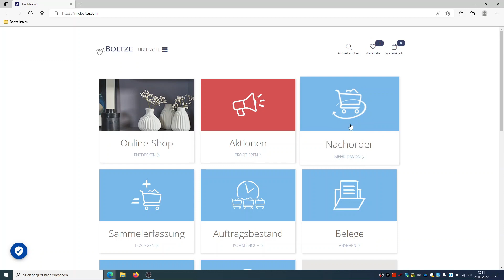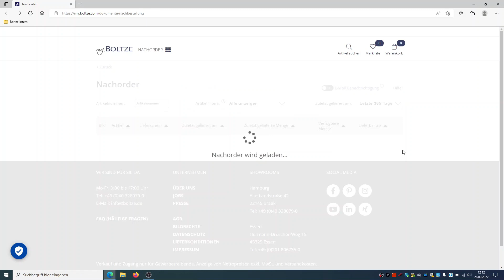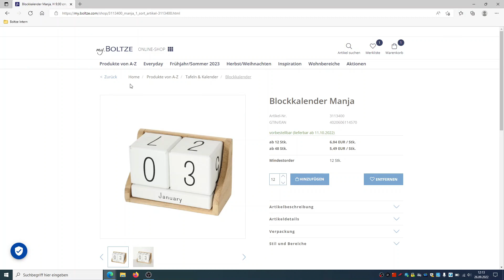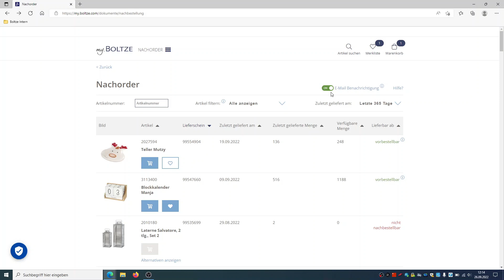Eine Nachorder mit „Weckfunktion“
Artikel schnell nachordern, das sollte einfach gehen. Deshalb haben wir unsere Nachorderfunktion mit allen wichtigen Informationen angereichert.
Der letzte Liefertermin, bestellte und noch verfügbare Menge oder Auftragsbestand: Alles auf einen Blick und nach Belieben sortier- und filterbar.
Damit Sie keinen Nachordertermin Ihrer Bestseller verpassen, können Sie sich automatisch per E-Mail über nur noch kurzzeitig bestellbare Artikel informieren lassen.
Wie einfach das geht und was Ihnen unsere Nachorder noch alles bietet, erfahren Sie in unserem kurzen Erklärvideo.